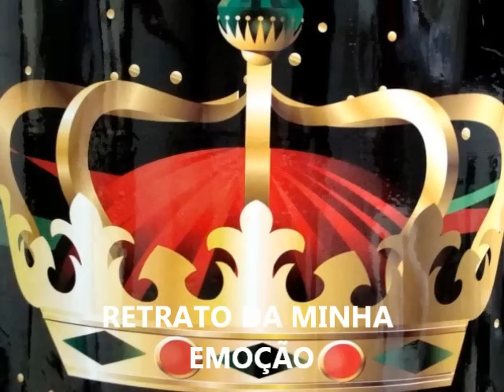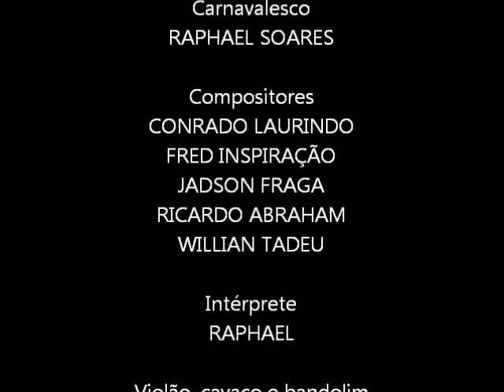Protegidos da Princesa 2014 - Samba CAMPEÃO - "O Divino Zumblick" (2013/2014)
Protegidos da Princesa
Carnaval 2014 -- Samba CAMPEÃO
"O Divino Zumblick"
Compositores: Conrado Laurindo, Fred Inspiração, Jadson Fraga,
Ricardo Abraham e Willian Tadeu
Posso sentir... "divino" mestre em sua luz desceu do céu
Parece até... que o artista faz da alma o seu pincel
E ENTÃO UM MUNDO DE CORES É SUA PAIXÃO

O tempo que passa não apaga a lembrança
Girando os ponteiros, a criança
A criatividade "despertou"
E na arte da vida
Descobre um mosaico de culturas e belezas
Presente da natureza
A sua terra, a sua gente a lhe inspirar

É ZUMBLICK "PINTANDO" NA TELA
UMA HISTÓRIA PRA TE EMOCIONAR
SUA OBRA É A IMAGEM MAIS BELA
DA MEMÓRIA PRO POVO EXALTAR

Vem ver...
Batalhas que emolduram ideais
Glória à heroína imortal
Vestido de alma cabocla
Nos trilhos da guerra, encontrei a paz
Se foi você quem pintou o colorido
Sou imperador-menino num cortejo divinal
E o povo como se fosse uma aquarela
Desce o morro e faz da passarela
A obra viva de um artista genial

VEM, PRINCESA, VEM CANTAR
TUA ARTE VAI BRILHAR
RETRATO DA MINHA EMOÇÃO
FALA MAIS ALTO A VOZ DO CORAÇÃO